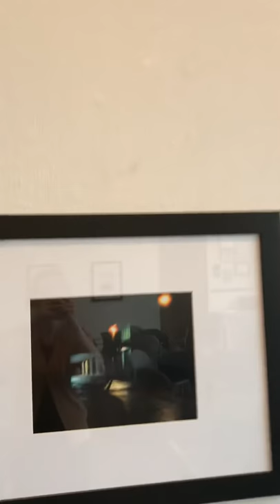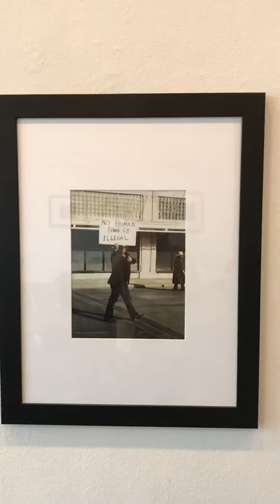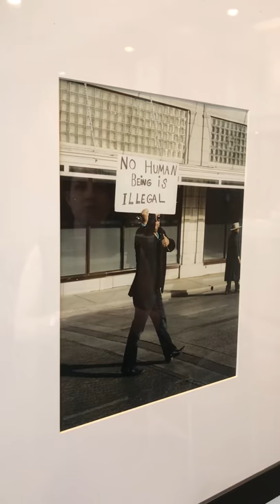THOMAS DURAN: Obscurity of a Moment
Curator Mariah Rockefeller walks viewers through AMSET's Cafe Arts Series for Local Artists, THOMAS DURAN: Obscurity of a Moment.

Duran is a lens-based artist working on his degree in Studio Art with a concentration in Photography at Lamar University. He is active within the Department of Art and Design through the organizations he is a part of, the art honor society Kappa Pi, and treasurer of Artists Common. After graduating, Duran plans on pursuing a graduate degree in photography.